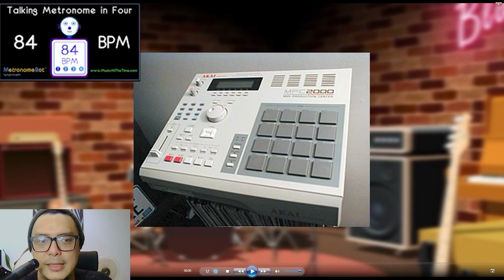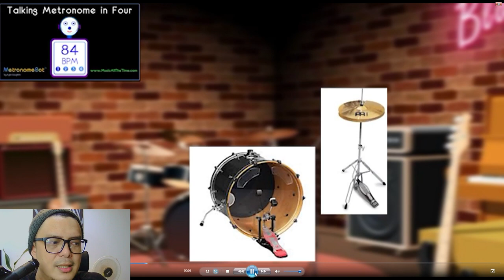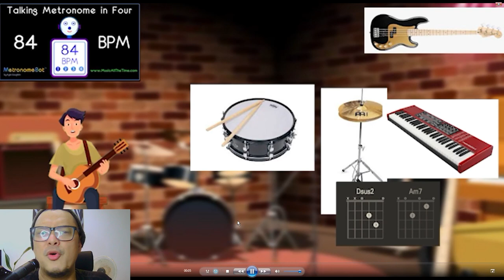DAY6 - YOU WERE BEAUTIFUL // BONGKAR LAGU